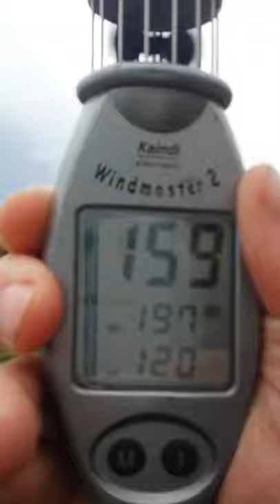Extreme Föhn mountain wind storm near Weissbad, Appenzell, Switzerland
Extreme Föhn mountain wind storm near Weissbad, Appenzell, Switzerland, gusting to 197 km/h (122 mph, EF2 strength), with an average wind speed of 120 km/h (75 mph). Very difficult to fight that one. Ears popping from fast pressure changes within the gusts. Was basically lying flat on the ground with one arm stretched up for measuring and trying to hold myself in position with the other. No steep terrain nor trees or any structures close by, therefore no debris and relatively safe. But saw grass and soil being picked up and carried away. Note that I am a bit below the top of that hill, where the flow is additionally channelized, possibly adding a few mph. CAUTION: Loud sound, you might want to lower playback volume.